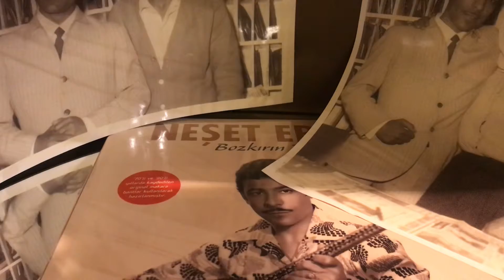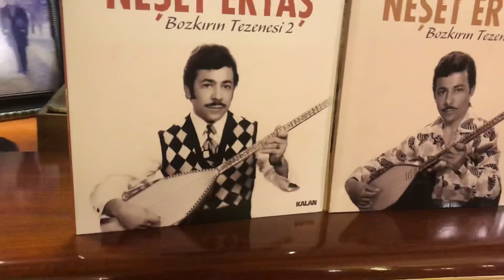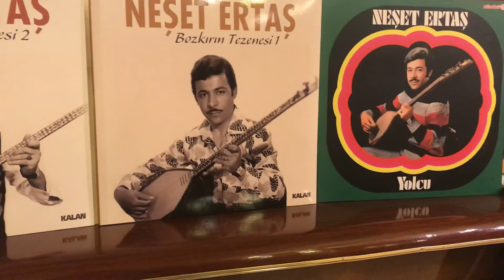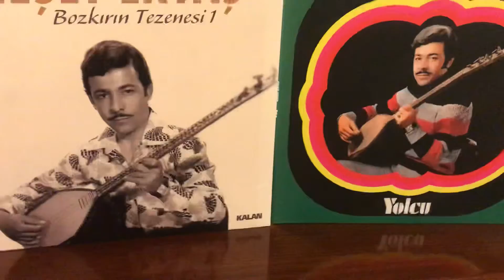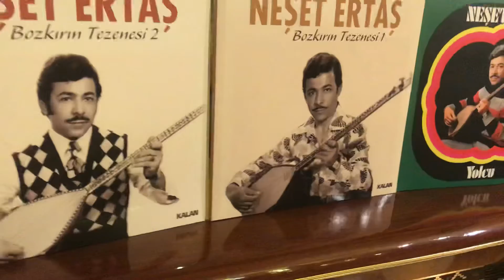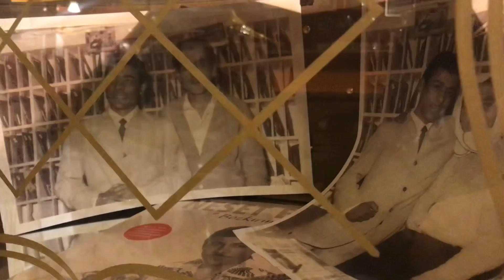Neşet ertaş anısına gramofon kafe gelen ses